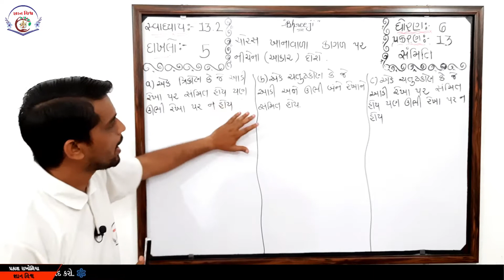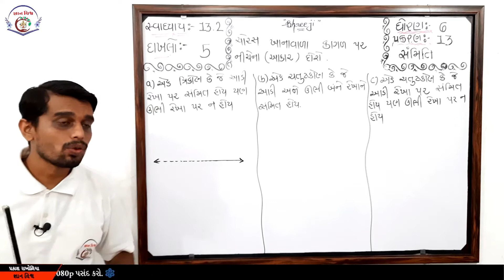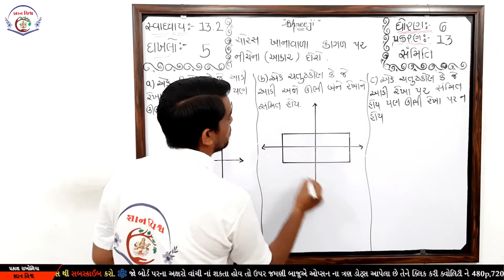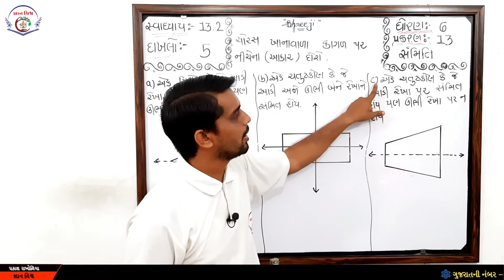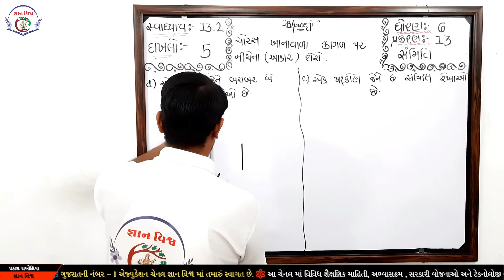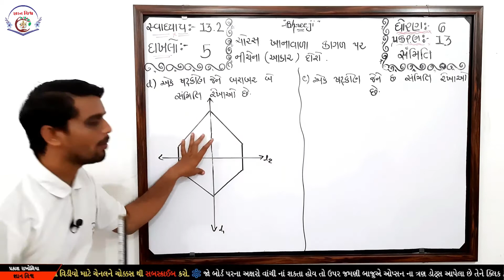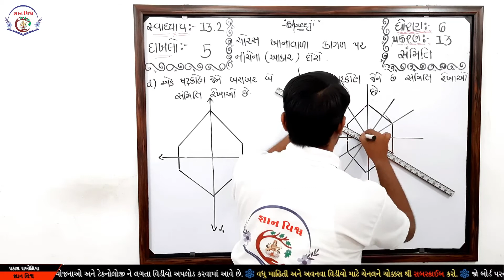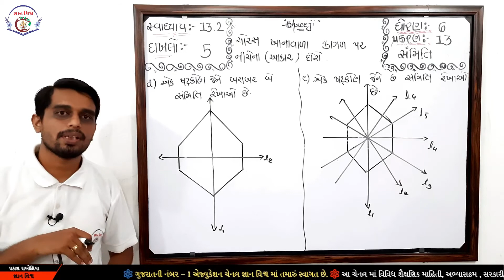STD 6 SWADHYAY 13.2 Samiti Dakhalo 5 CHAPTER 13 Maths NCERT in gujarati